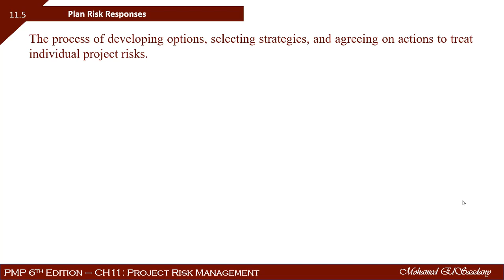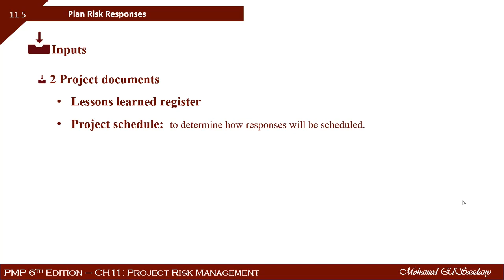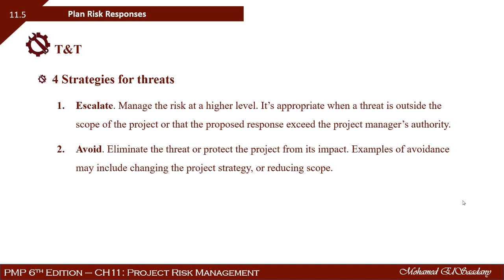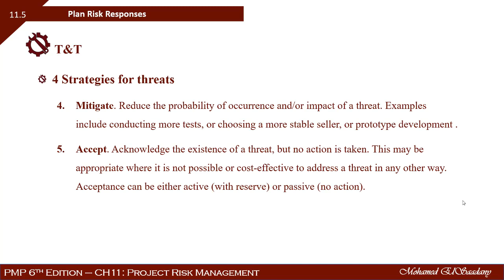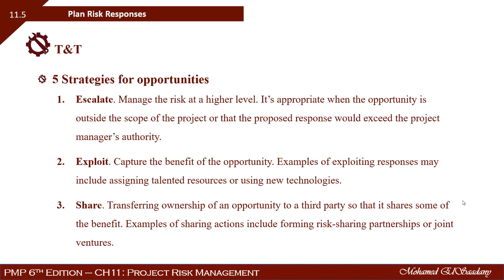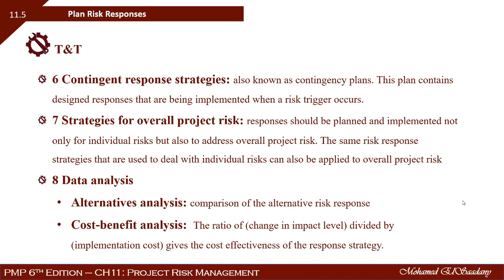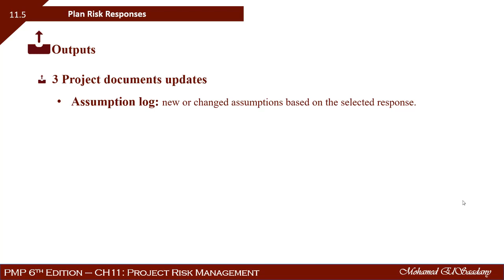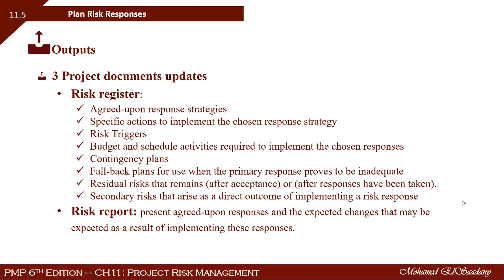11.5 Plan Risk Responses